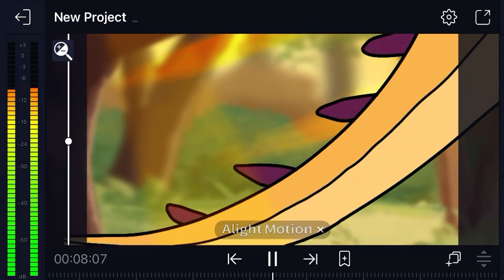WIP Redo of a redo of an animation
Still working on this 🧍‍♀️ if I dont prefer it over the first redo I won’t release it 😬😬